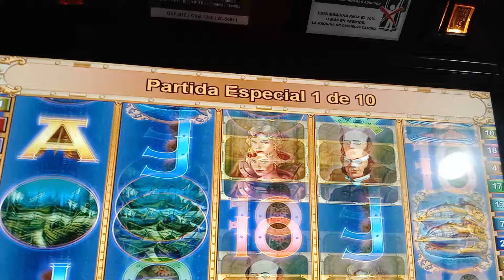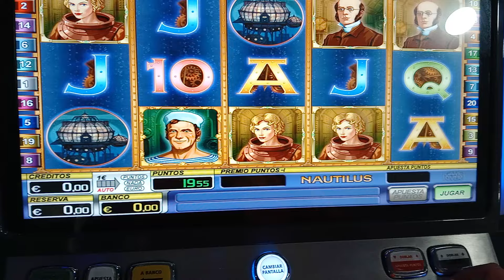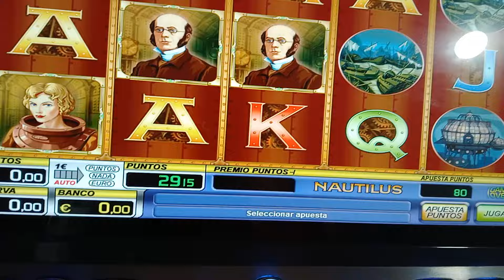tragaperras los submarinos 😄